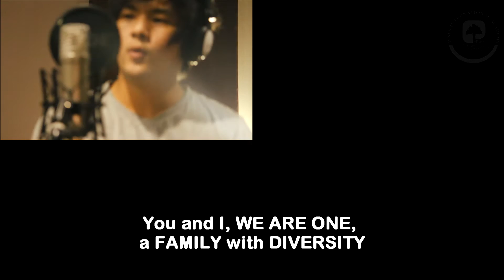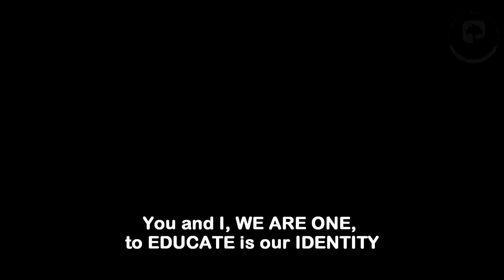[learn english]One PIA Forever (Official Pines School Hymn) フィリピン 留学 필리핀어학연수 Филиппиний Академи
Pines International Academy

Main Campus:
Cooyeesan Hotel Plaza
Naguillian Road, Baguio City
Philippines

ACD Chapis Campus:
Al-fer Building, Chapis Village
Ben Palis-pis High way, Baguio City
Philippines

Pines International Academy
Korean Students
Japanese Students
Taiwanese Students
Vietnamese Students
Indonesian Students
Thailander Students
Mongolian Students
Arab Students
Chinese Students
Singaporean Students
Learn English
English Language